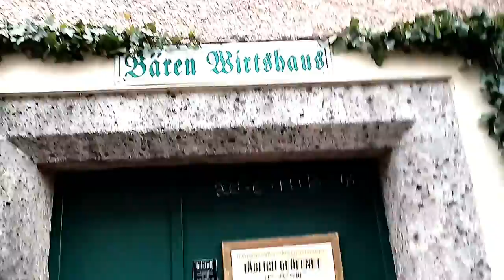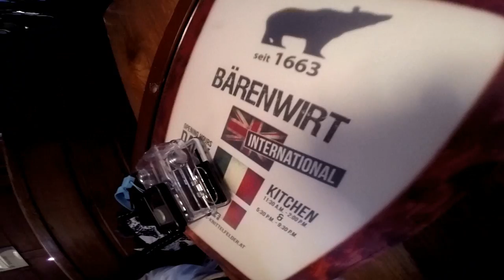Mozart's birth place: Salzburg! | Jean&Jenny | In Spanish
Hello guys!
Come with us on a day trip to Salzburg, Austria.
Such a lovely town, even prettier during summer.